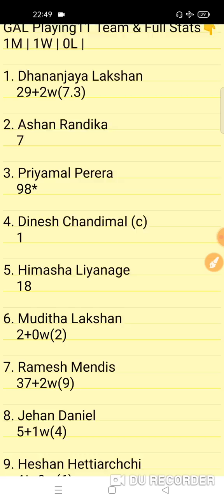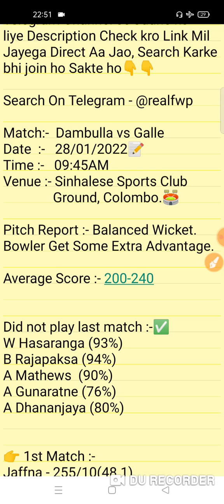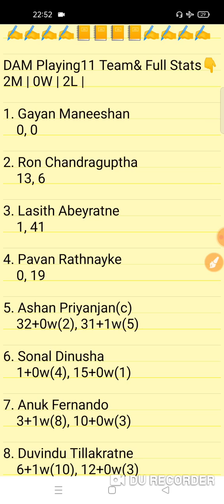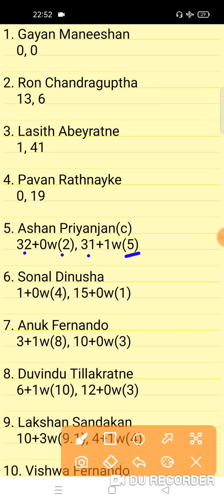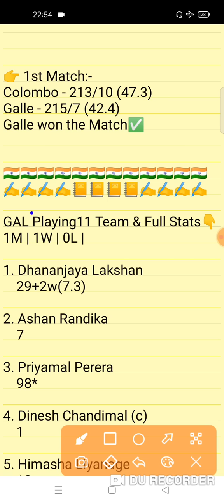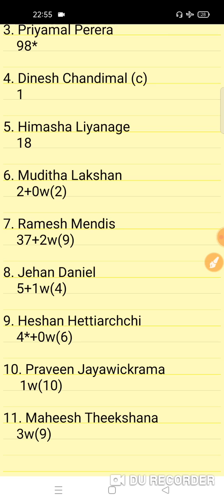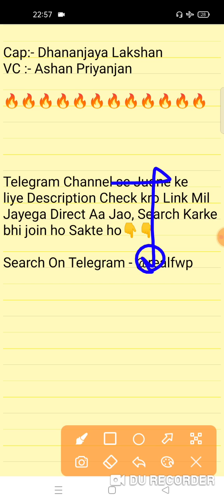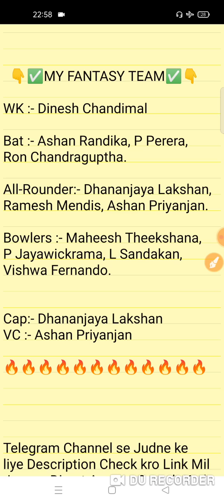DAM vs GAL Match Prediction | DAM vs GAL Fantasy Team Prediction | DAM vs GAL Today Match Team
DAM vs GAL Sri Lankan NSL One Day Match
DAM vs GAL Today Sri Lankan NSL One Day Match
Sri Lankan NSL One Day
Today Sri Lanka ODI Match
KAN vs JAF Today Sri Lankan NSL One Day Team Prediction
DAM vs GAL Today One Day Match
DAM vs GAL Match 1
Dambulla vs Galle
Sri Lankan NSL 5th One Day 3rd Match
Fantasy Win Prediction
FWP Family
real fwp
Team Prediction
Match Prediction